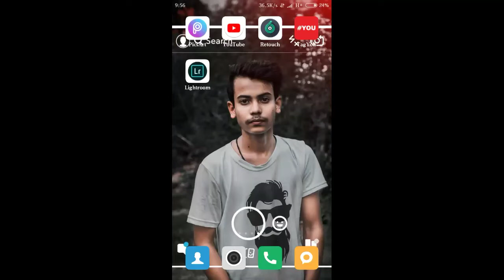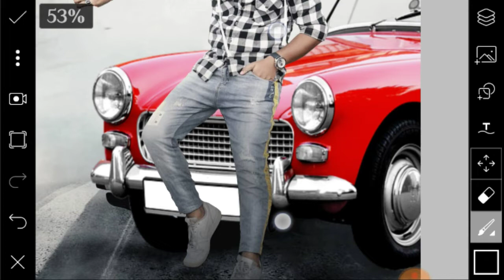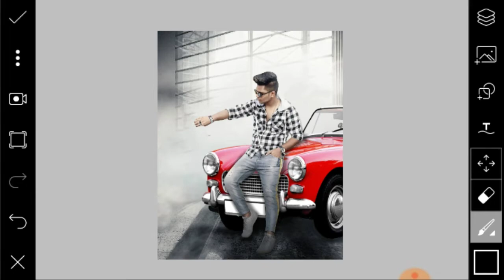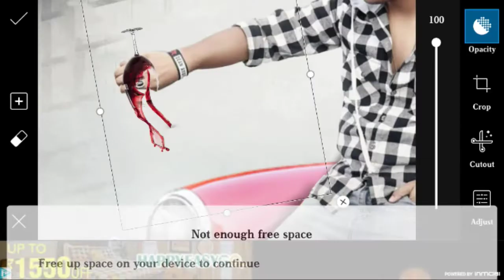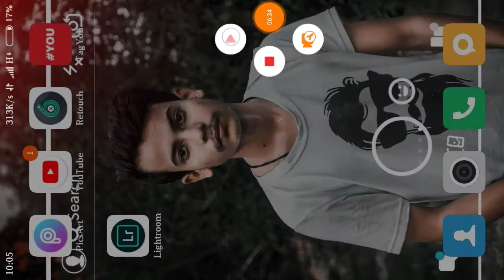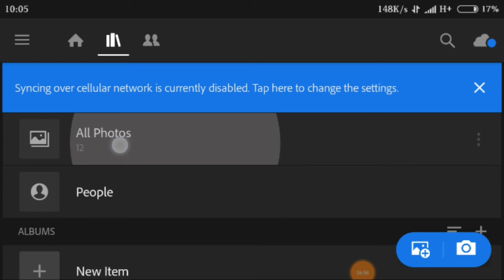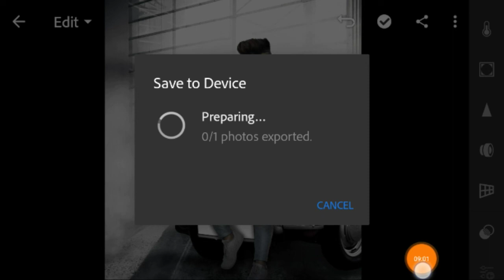Taukeer Editz New Car manipulation photo editing tutorial in PicsArt and Lightroom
About video
Guys aaj ki video Taukeer Editz New car photo editing per hone wali h to ess video ko Pura dekhahiya GA taki aap ko smjha Aaya please like and share this video...
Keep Loveing Keep Supporting 😊😊😊

➡️➡️➡️➡️➡️ PicsArt & Lightroom⬅️⬅️⬅️⬅️⬅️

➡️➡️➡️➡️➡️ Vijay Mahar ⬅️⬅️⬅️⬅️⬅️

➡️➡️➡️➡️➡️ Holi Editing⬅️⬅️⬅️⬅️⬅️

➡️➡️➡️➡️➡️ Taukeer Editz ⬅️⬅️⬅️⬅️⬅️

➡️➡️➡️➡️➡️ Prateek Pardeshi ⬅️⬅️⬅️⬅️⬅️

➡️➡️➡️➡️➡️Sony Jackson ⬅️⬅️⬅️⬅️⬅️

➡️➡️➡️➡️➡️ Dolan Das ⬅️⬅️⬅️⬅️⬅️

➡️➡️➡️➡️➡️ Shivratri Editing ⬅️⬅️⬅️⬅️⬅️

➡️➡️➡️➡️➡️ Manipulation Editing ⬅️⬅️⬅️⬅️⬅️

➡️➡️➡️➡️➡️ Mobile photography ⬅️⬅️⬅️⬅️⬅️

➡️➡️➡️➡️➡️Facebook ID ⬅️⬅️⬅️⬅️⬅️

1) ➡️➡️➡️➡️➡️ PicsArt Aap ⬅️⬅️⬅️⬅️⬅️

2) ➡️➡️➡️➡️ Lightroom Aap ⬅️⬅️⬅️⬅️⬅️

3) ➡️➡️➡️➡️Autodesk sketch book⬅️⬅️⬅️⬅️

4) ➡️➡️➡️➡️Touch retouch Aap ⬅️⬅️⬅️⬅️

5) ➡️➡️➡️➡️➡️ Infinite Design ⬅️⬅️⬅️⬅️⬅️

6) ➡️➡️➡️➡️➡️ Snapseed ⬅️⬅️⬅️⬅️⬅️

➡️➡️➡️➡️➡️➡️➡️Note :-⬅️⬅️⬅️⬅️⬅️⬅️⬅️

2019